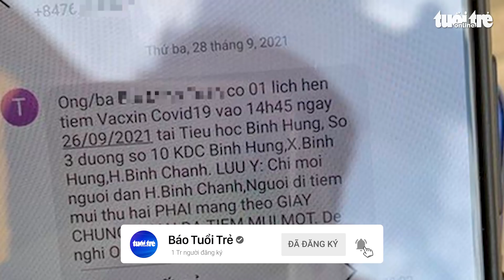Phát hiện 11 người tạo tin nhắn giả để đi tiêm vắc xin ngừa COVID-19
Làm việc với Công an xã Bình Hưng (huyện Bình Chánh, TP.HCM), nhóm 11 người thừa nhận do nôn nóng muốn sớm được tiêm vắc xin ngừa COVID-19 để được đi làm nên đã tạo tin nhắn giả.